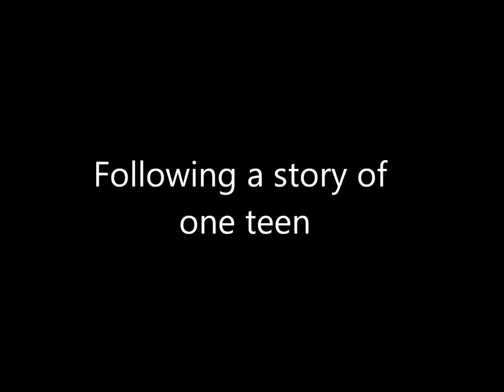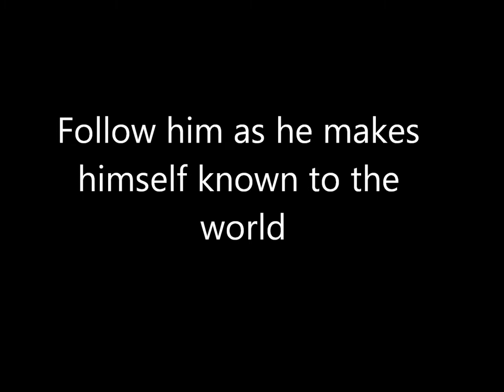King Of Spades Promo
Who is the King of Spades? What is his story? Find out this Fall as he goes through his life trying to gain fame.